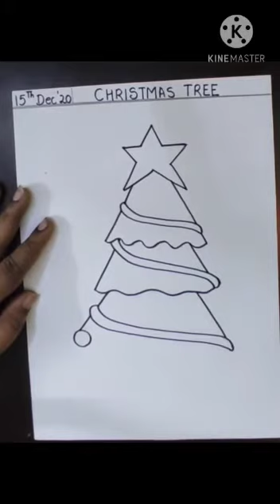Drawing Lesson for STD-1 (Christmas 🌲Tree)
Video from Parmeshwari